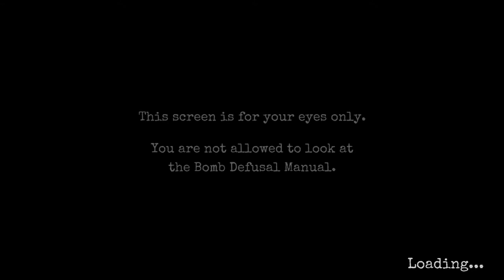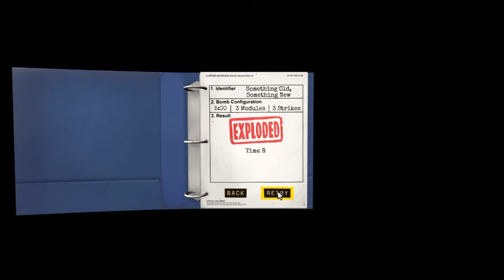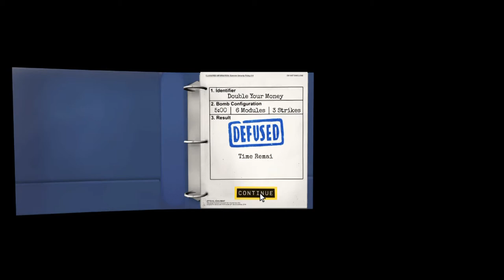Everybody Hates Mazes || Keep Talking And Nobody Explodes #1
Hey guys today I'm playing Keep Talking And Nobody Explodes with Nathan from Junk Box Gaming here is a link to his channel: